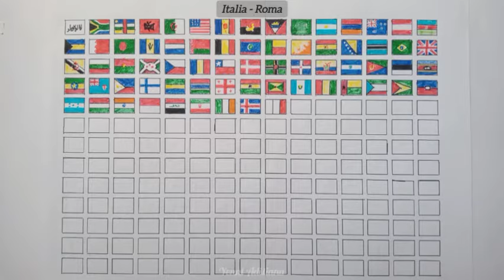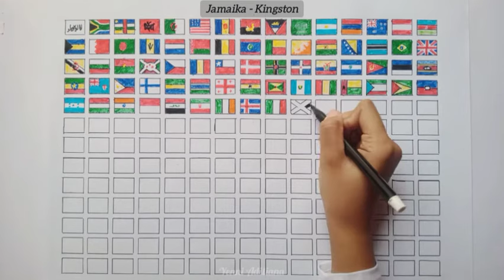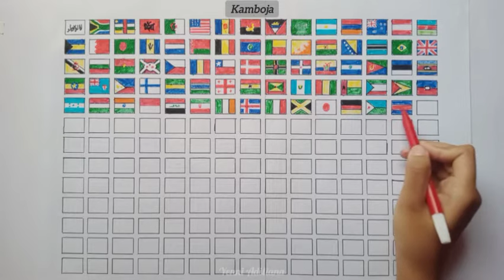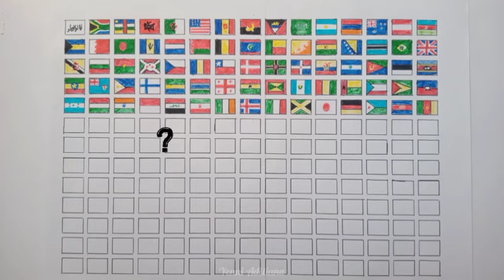195 Gambar Bendera dan Nama Beserta Ibukotanya (10) || Drawing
195 Gambar Bendera dan Nama Beserta Ibukotanya || Drawing